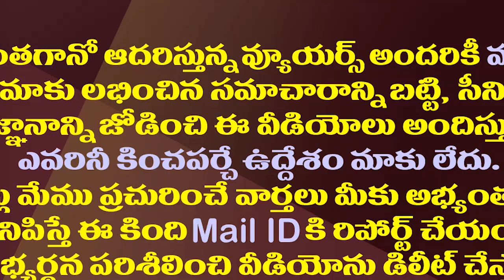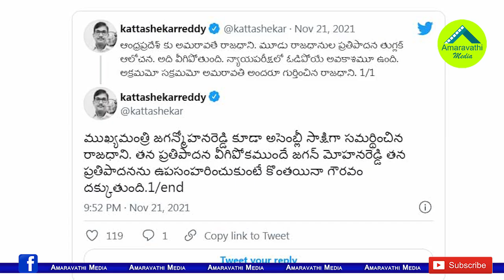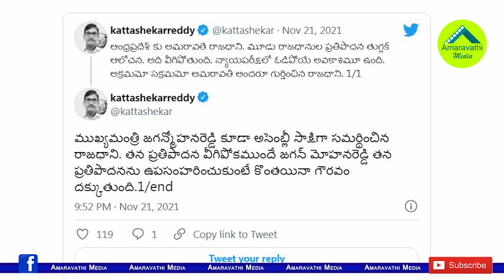3 రాజధానుల బిల్లు రద్దుకు ముందు ఇంత జరిగిందా?| Is KCR And YS Jagan Discuss About 3 Capitals Bill?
3 రాజధానుల బిల్లు రద్దుకు ముందు ఇంత జరిగిందా?| Is KCR And YS Jagan Discuss About 3 Capitals Bill?